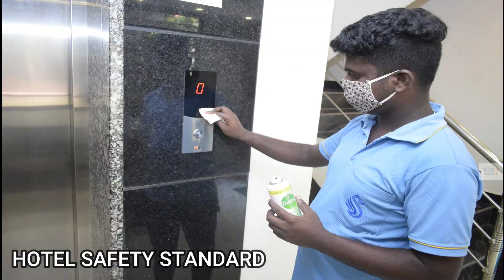BUDGET HOTEL IN PONDICHERRY | SAI SENTHOOR PARADISE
This lively Paradise is in the heart of Pondicherry, in an unbeatable location which is only a few minutes away from the beach and all other main attractions of the town. We take care of every detail to make your stay a special add-on to your memories.

TOURISM VLOG - BM PHOTOGRAPHY